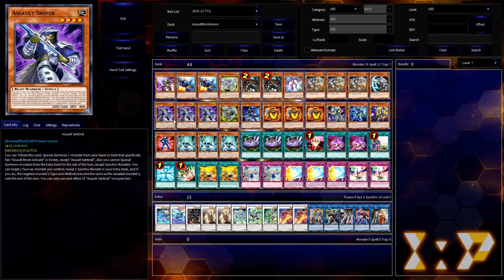Creative Deck Profile: Colossal Assault Vision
ASSAULT MODE ACTIVATE!!!

The power of Synchro Summoning is with you, but the /Assault Mode archetype levels those up like Mega Evolution! Assault Mode Activate is the star here, tributing a Synchro Monster to summon an effect /Assault Mode version from the deck! To guarantee consistency, a wave of legacy support offered this strategy Psi-Reflector, a level 1 Psychic monster that gives you everything you could ever want. By using its effect on summon to search Assault Beast, you can then use Beast to add your key trap to hand, then reveal it for Reflector's second effect, giving you a free Level 8 Synchro Summon. In our case, the first summon will always be Colossal Fighter, as we are using its Assault Mode to setup our GY! When Colossal Fighter/Assault Mode hits the field, it sends 2 Warriors from the deck to the GY. If you send Elemental HERO Shadow Mist, you get to search another HERO, or you can choose to send Destiny HERO Malicious for another synchro material on your next turn.

But another choice could be sending Vision HERO monsters to the GY. This set of HEROes return themselves from the GY to your face-up field as Continuous Traps whenever you take any form of damage. Additionally, each carries an effect to tribute a HERO and summon itself from the S/T zone and apply a secondary effect. Vision HERO Increase, the most commonly used, summons another Vision HERO from the deck when summoned from the S/T zone. Alternatively, Vision HERO Minimum Ray destroys a Level 4 or lower monster. Either way, as traps, they can be used to fuel a draw engine with the help of Magic Planter. Why is the draw power useful? Because it gives you an even greater chance of getting to your win condition - multiple Assault Modes. Using the newer trap card Assault Reboot, you can exchange your Assault Mode on the field for a different one - how about trying a T.G. Halberd Cannon/Assault Mode out for size, banishing your opponent's monsters when they attempt a Special Summon? Embrace this power of Synchros and HEROs with Assault Vision!